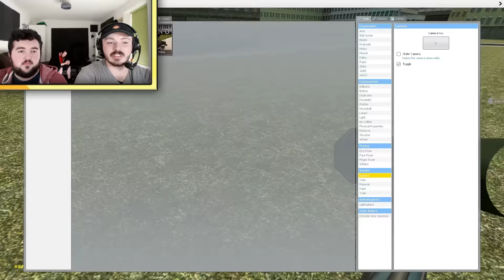DRUM AND BASS - Garry's Mod Mods